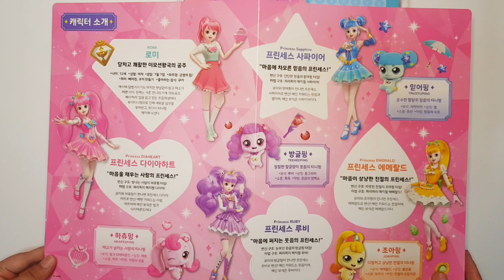💎반짝반짝 캐치티니핑 프린세스와 로열핑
프린세스와 로열핑을 만나요.
하츄핑, 조아핑, 방글핑, 믿어핑과 로미, 변신 프린세스는 물론 다이아 큐브까지!
프린세스와 로열핑을 모두 만나보세요.